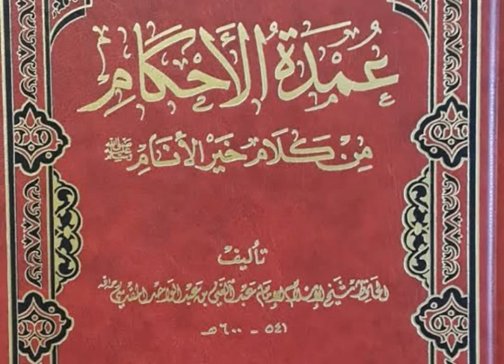١٩ فبراير، ٢٠٢١